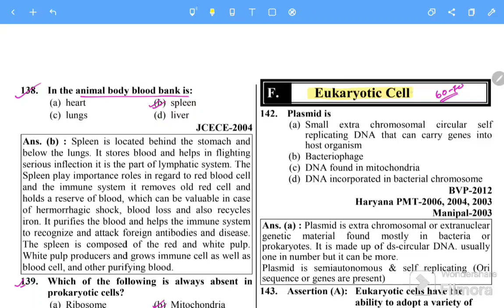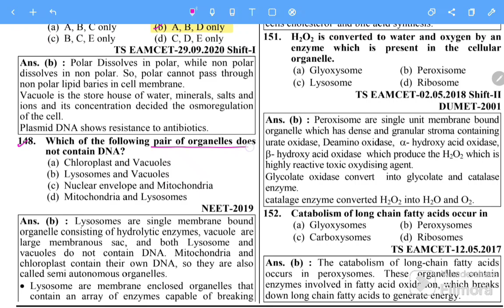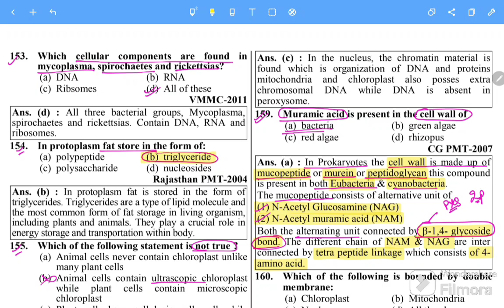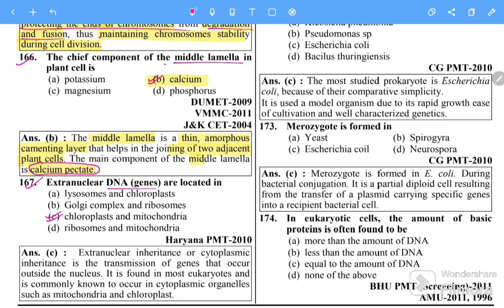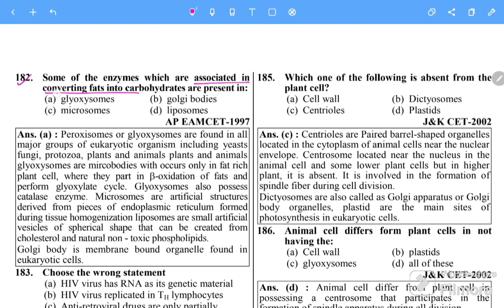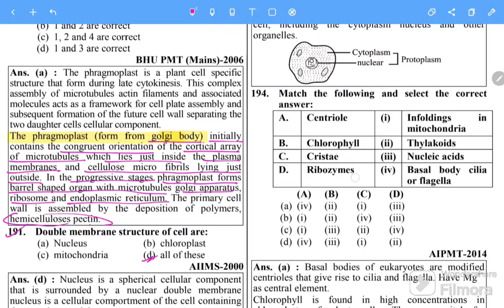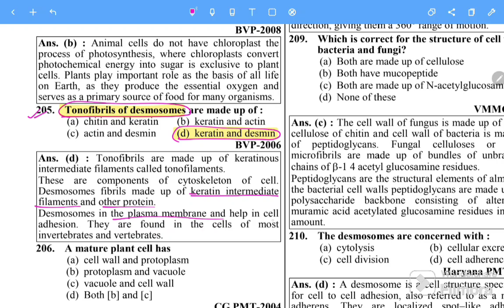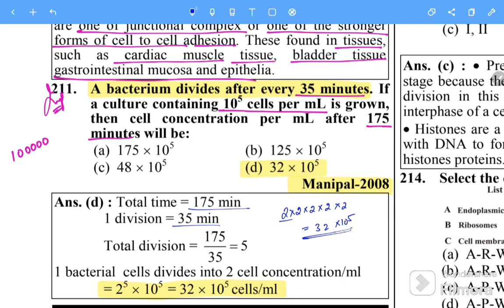PYQS FROM THE TOPIC CELL----- (EUKARYOTIC CELL)......to be CONTINUED